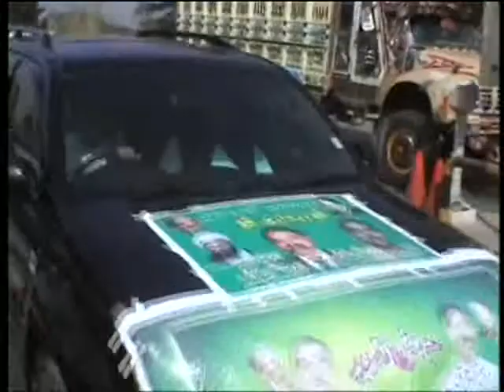pmln gujrat ki raily.mov